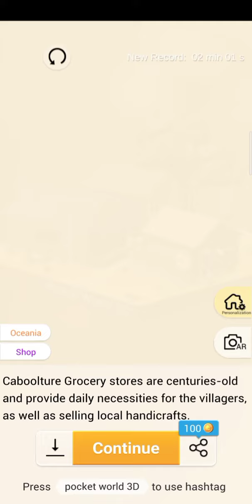Pocket World 3D - Caboolture Grocery gameplay walktrough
Game pocket world 3D event fast & furious, world famous : caboolture historical village - caboolture grocery